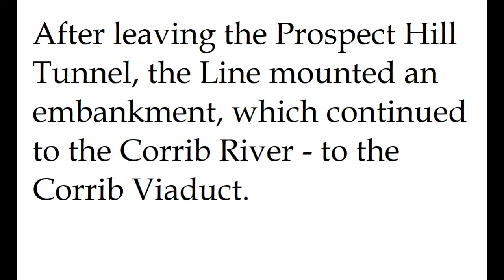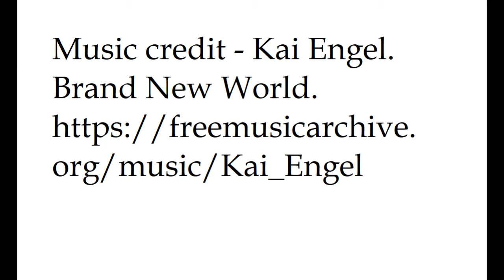The Corrib Viaduct, Woodquay. Galway - Clifden Line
The remains of the Corrib Viaduct can still be found in Woodquay, Galway, in the form of it's supporting Pillars.